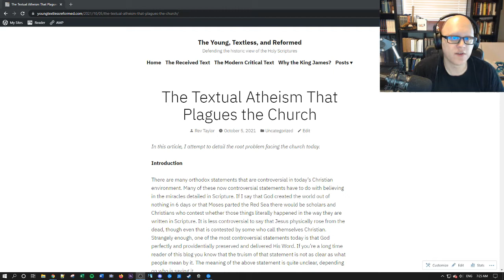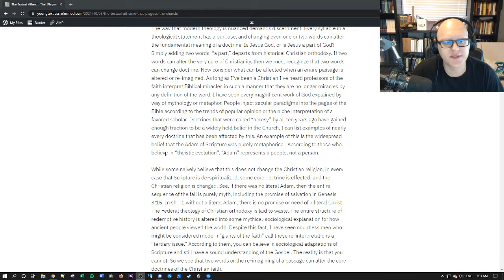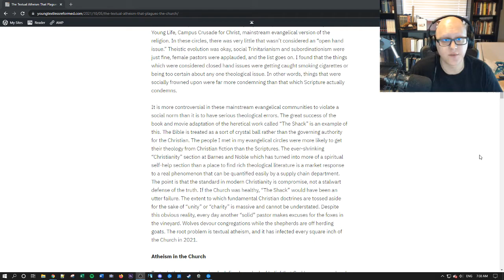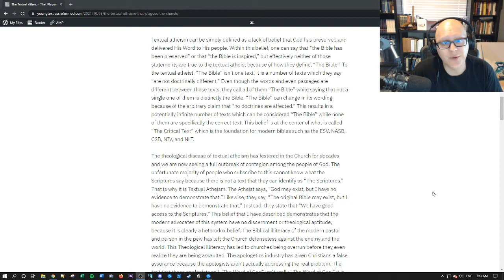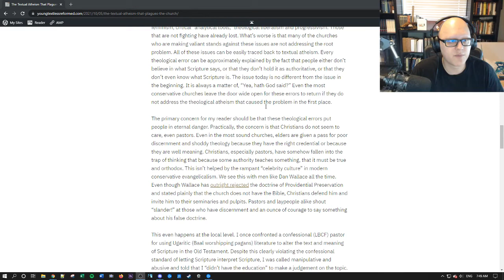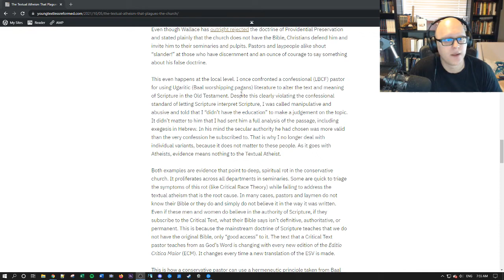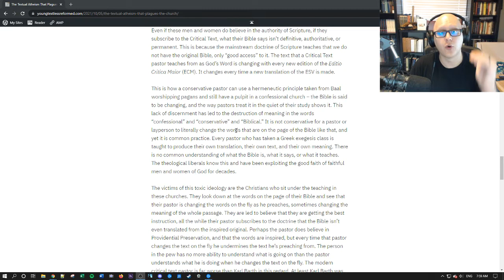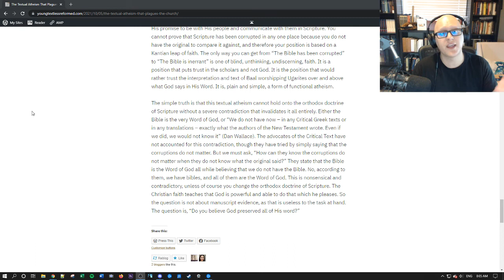The Textual Atheism That Plagues the Church